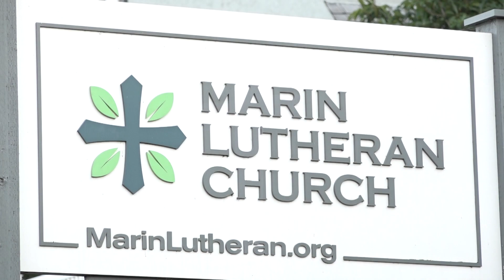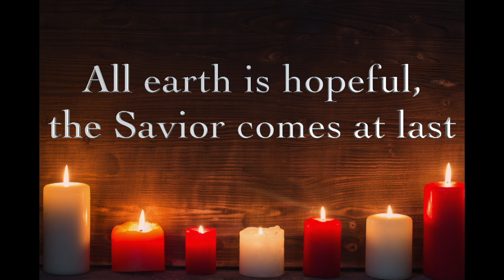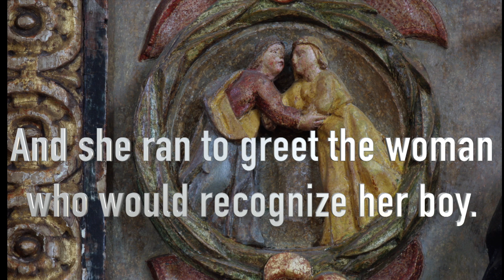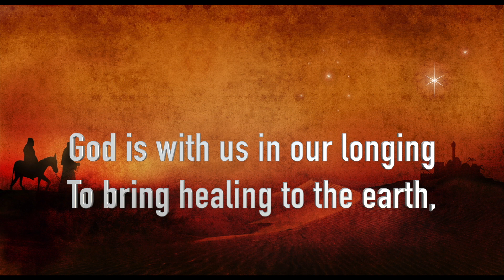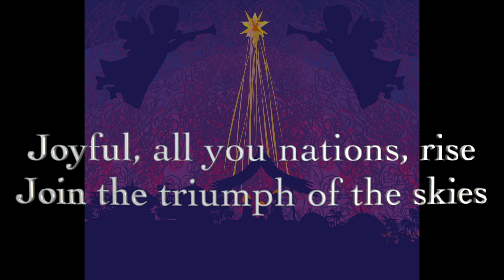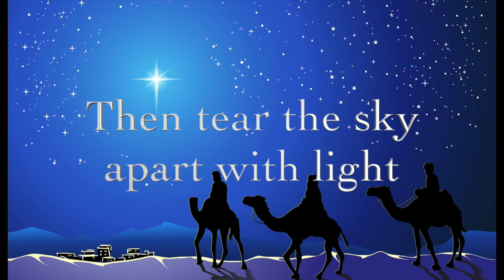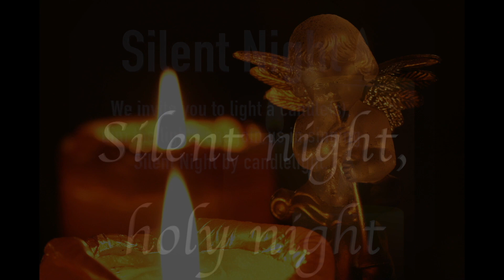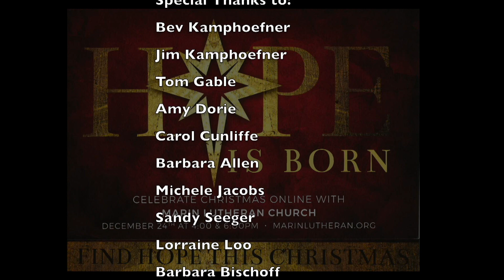Hope Is Born: Christmas Eve Special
Filmed at the Marin Lutheran Church
Produced by the Community Media Center of Marin